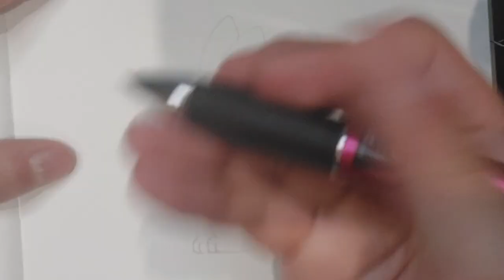앉아 있는 여우 그리기~_ how to draw a sitting fox🍓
오늘도 찾아주셔서 너무 감사드려요^^
다시 한번 감사 인사드려요(꾸벅)

농협 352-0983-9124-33 후원해주시면
영상을 만듦에 있어서 정말 많은 도움이 됩니다!^^

Follow Ed Marten...

🧡💛 Please show a lot of interest and love💛🧡

매번 제 영상 찾아주셔서 감사해요☺️